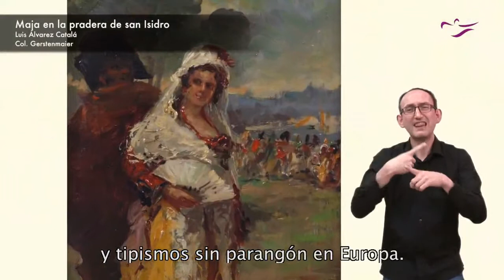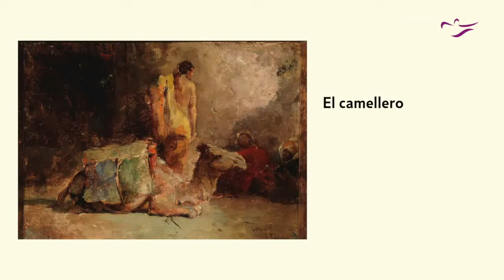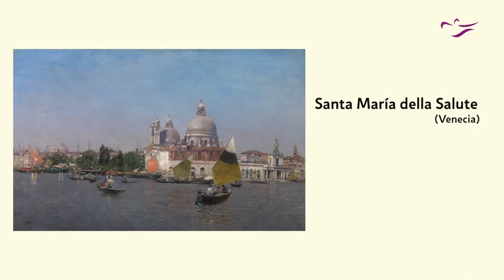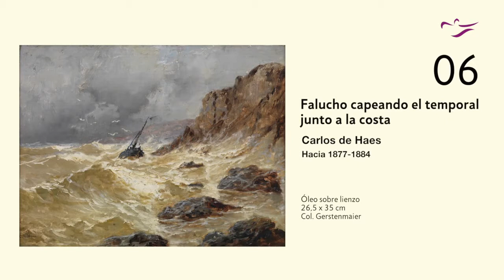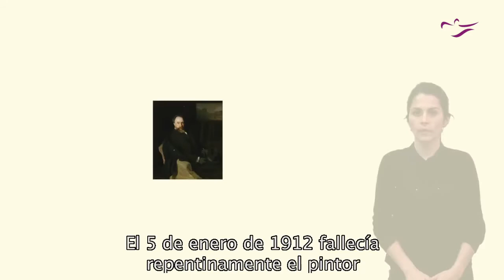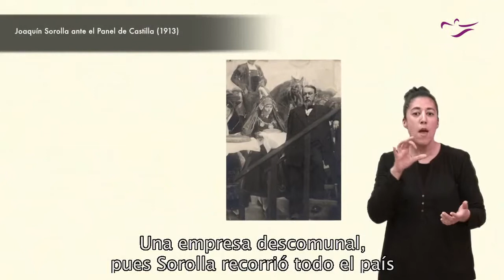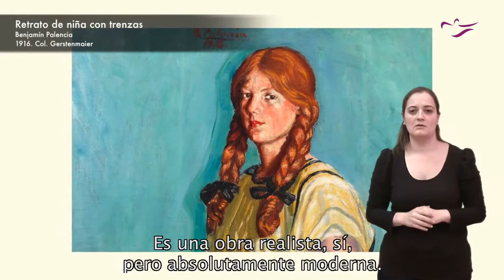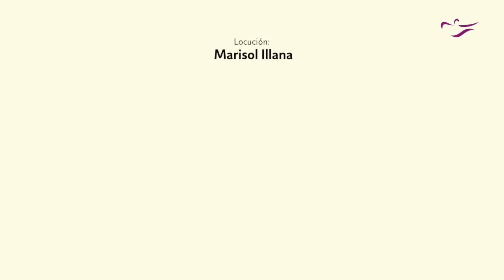Exposición 1860-1959. Cien años de pintura española en la Colección Gerstenmaier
Abre sus puertas en Cultural Cordón la exposición "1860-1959. Cien años de pintura española en la Colección Gerstenmaier"

Esta extraordinaria muestra se articula en torno a cuatro grandes áreas que permiten, no solo repasar la evolución de nuestro arte, si no aproximarnos también de un modo franco a la pintura española durante un siglo fecundo y cambiante, estableciendo relaciones entre las diferentes obras y artistas, buscando su propia comunicación, creando puentes y diálogos que valoren y exalten la obra por sí misma, que dejen traslucir la intención con la que el coleccionista Rudolf Gerstenmaier ha elegido cada una de sus obras: pasión e instinto artístico.

Consulta más información sobre las exposiciones de Fundación Caja de Burgos